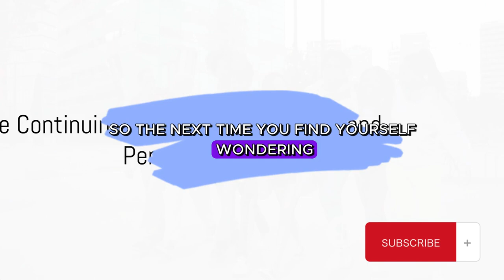IS WHAT MAKES YOU YOU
a level psychology social influence

psychology social influence

how values influence behavior

how to influence people's minds

life learning littles

how to prioritize your life